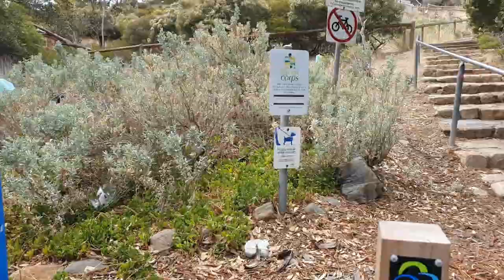Seacliff Beach Tourist Attractions of Adelaide, South Australia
The main recreational activities for Seacliff are swimming, surfing, snorkelling, boating, yachting and fishing